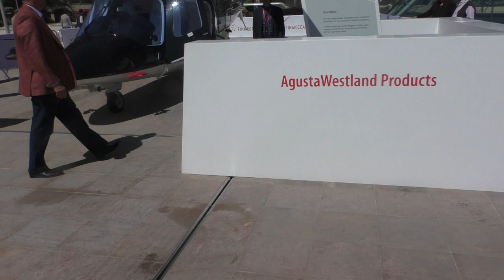Top Marques Monaco Avril 2016